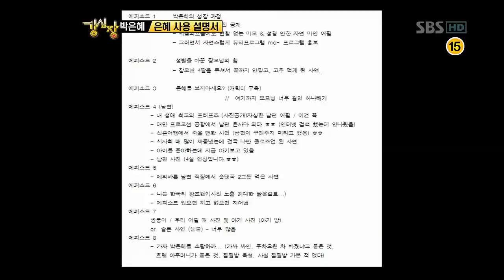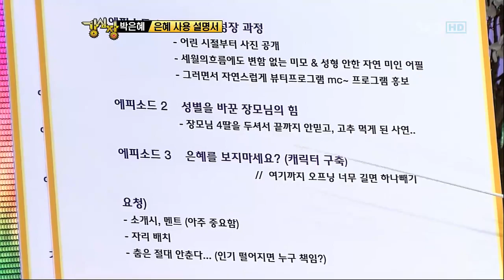강심장.E119.K-POP STAR 스페셜 1탄.120228.HDTV.X264.720p-HANrel_03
강심장.E119.K-POP STAR 스페셜 1탄.120228.HDTV.X264.720p-HANrel